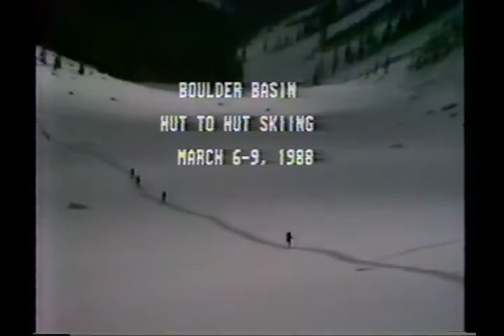Ptarmigan Tours1988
A 1988 trip with members of the Washington Ski Touring Club (WSTC) to ski at Boulder Basin Hut in Canada's Purcell Mtns. Hosted by Art Twomey and Margie Jamieson of Ptarmigan Tours. Videography by Art Twomey.